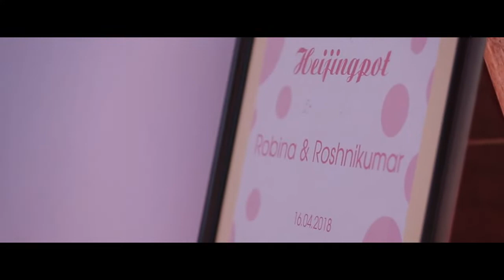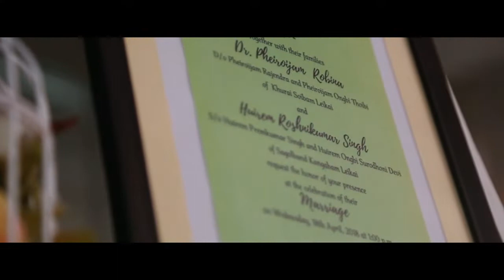Manipuri wedding Roshnikumar weds robina trailer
By. Chingkhei Oinam.